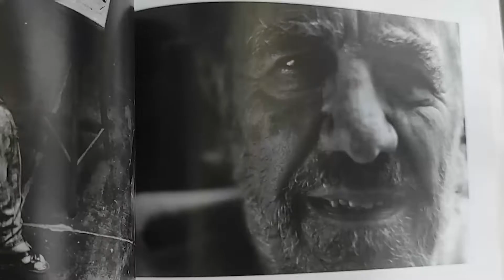VIEJOS EN VIAJE